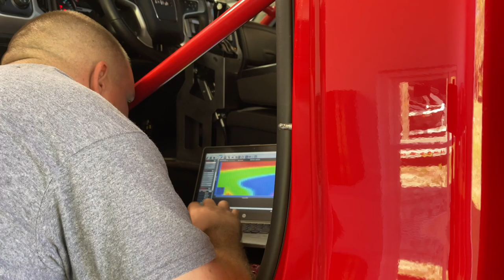Adrenaline Mega Truck!! Freedom Factory Truck Pulls 4x4 Burnouts!!